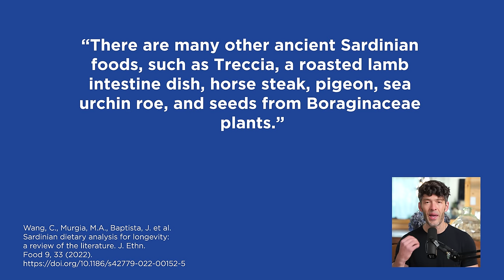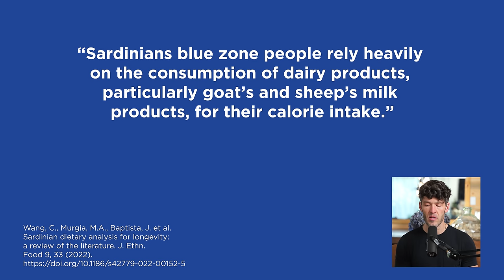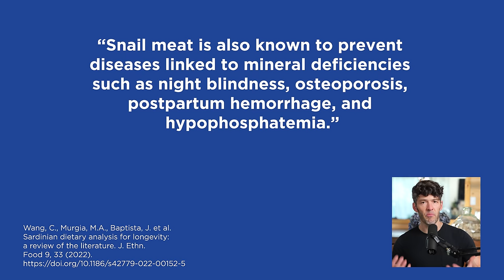Blue Zone Diet Debunked: Milk, Cheese, Meat & Fish Are Staple Foods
The media claims blue zone diet is primarily plant based, facts say otherwise. Here's a review of the evidence.

Show Notes

0:00 Intro
0:20 Blue Zone diets are rich in animal products.
2:00 Exercise, movement, and community contribute to longevity and health.
2:20 Ancient plant products are different from what you can buy today.
4:00 Some of the unhealthiest foods today are plant-based.
5:35 There are valuable nutrients in animal-based foods.